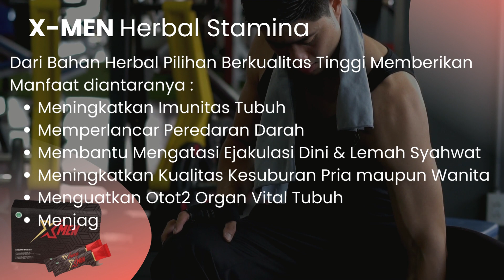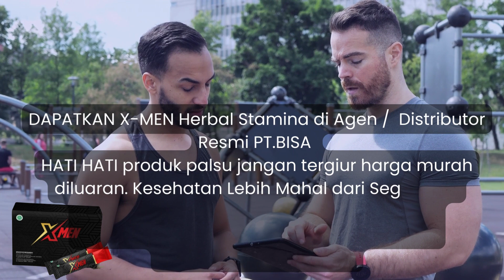Agen Herbal Stamina XMEN Bojonegoro [ 081315086645 ] X-men Stamina Kuat Herbal PT.BISA Jawa Timur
Agen Herbal Stamina XMEN Bojonegoro Jawa Timur TLP/WA : 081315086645
Agen Xmen Stamna Vitalitas Kuat Herbal  PT.BISA Bojonegoro Jawa Timur
Distributor Agen Jual Xmen Obat Kuat Herbal | Xmen Herbal Stamina dan Vitalitas Bojonegoro Jawa Timur
Distributor Agen Resmi Jual Xmen Stamina dan Vitalitas | Obat Kuat Herba Bojonegoro Jawa Timur
Xmen Merupakan Suplemen Herbal berbentuk serbuk minuman untuk Meningkatkan Stamina dan Vitalitas sebagai Obat Kuat Herbal sekaligus membantu mengatasi berbagai macam keluhan Pria Dewasa

Komposisi Xmen Stamina & Vitalitas Hebal  :
- Gingseng - Guarana - Bit Merah - MixBerry - Vit C
Manfaat Xmen Stamina dan Vitalitas:
- Menjaga & Meningkatkan Imunitas Tubuh
- Meningkatkan Stamina dan Vitalitas
- Meningkatkan Gairah Yang Loyo
- Membantu Atasi Ejakulasi Dini
- Membantu Atasi Impotensi
- Meningkatkan Kualitas Sperma
- Merangsang Gairah Seksual
- Membantu Kesehatan Secara Umum Khususnya Vitalitas

Agen Distributor Resmi Jual Xmen Stamina & Vitalitas Bojonegoro Jawa Timur
Kontak Distributor Agen Resmi Xmen Herbal Online
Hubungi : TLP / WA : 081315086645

 Xmen Stamina & Vitalitas Herbal Bojonegoro Jawa Timur